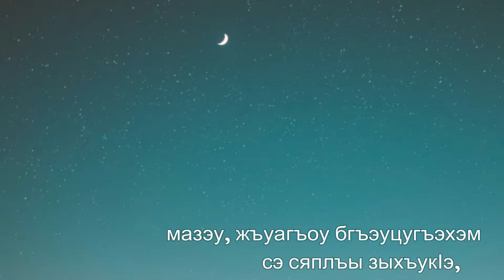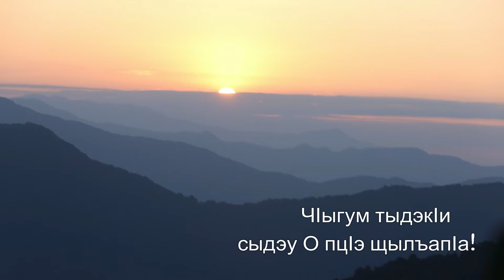Я 8-рэ Орэд (Псалом 8 на адыгейском)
Къэджэхэрэр - Хьакъуй Аслъан
Мэкъамэр - Лlыбзыу Аслъан